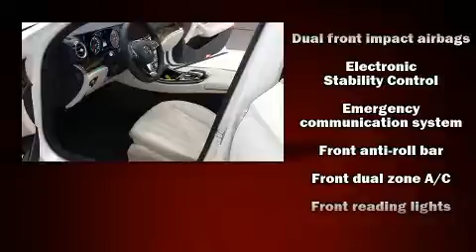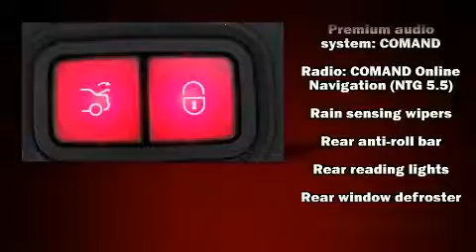2017 Mercedes-Benz E-Class E300 4MATIC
Feldmann Imports
4901 American Blvd W

You can expect a lot from the 2017 Mercedes-Benz E-Class. Under the hood you'll find a 4 cylinder engine with more than 200 horsepower, providing a smooth and predictable driving experience. Turbocharger technology provides forced air induction, enhancing performance while preserving fuel economy. Mercedes-Benz prioritized handling and performance with features such as: a tachometer, variably intermittent wipers, adjustable headrests in all seating positions, a power seat, a trip computer, tilt steering wheel, and the power moon roof opens up the cabin to the natural environment. Everything is where it ought to be, from the dashboard controls to the door locks and window controls. Mercedes-Benz ensures the safety and security of its passengers with equipment such as: dual front impact airbags with occupant sensing airbag, front SIDE impact airbags, traction control, brake assist, anti-whiplash front head restraints, a security system, an emergency communication system, and 4 wheel disc brakes with ABS. With electronic stability control supplementing mechanical systems, you'll maintain precise command of the roadway. We pride ourselves in the quality that we offer on all of our vehicles. Stop by our dealership or give us a call for more information.